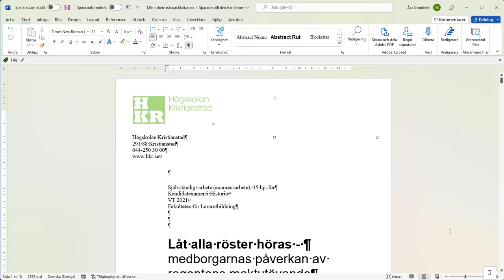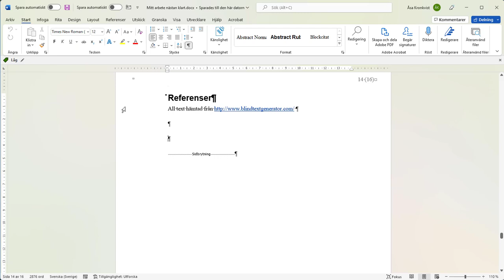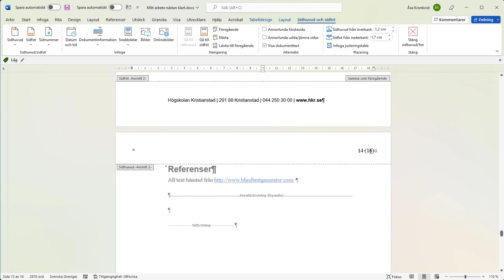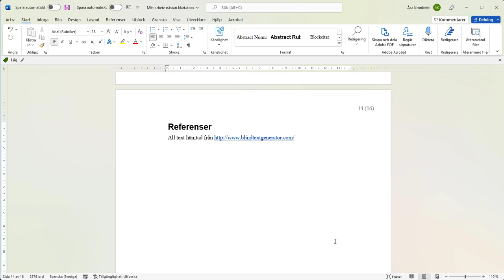Sidnummer och avsnitt - så hänger det ihop